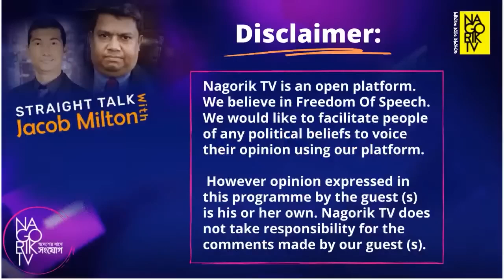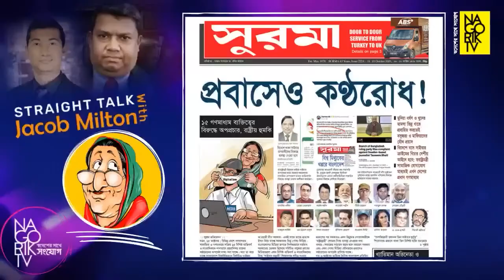হাসিনা ভারতের দাসত্ব মেনে জনগণের টাকা নষ্ট করেছেন শুধুমাত্র তার ক্ষমতা টিকিয়ে রাখতে | Nagorik TV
হাসিনা ভারতের দাসত্ব মেনে জনগণের কোটি কোটি টাকা নষ্ট করেছেন শুধুমাত্র তার ক্ষমতা টিকিয়ে রাখতে: জ্যাকব মিল্টন